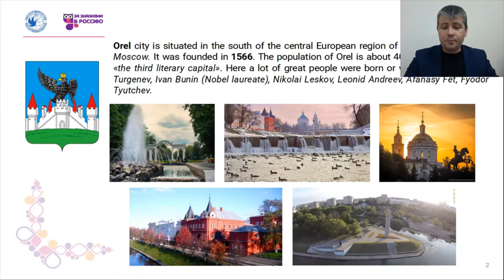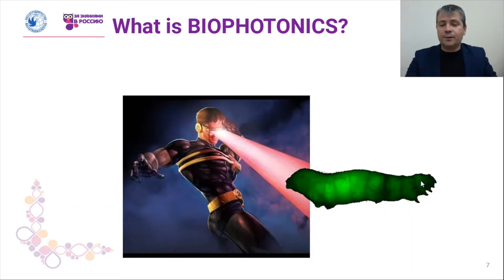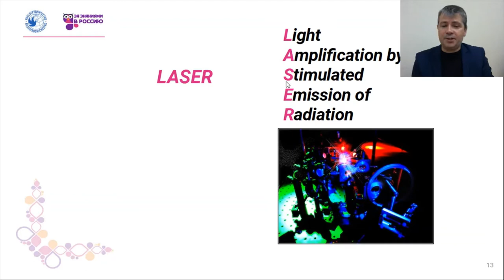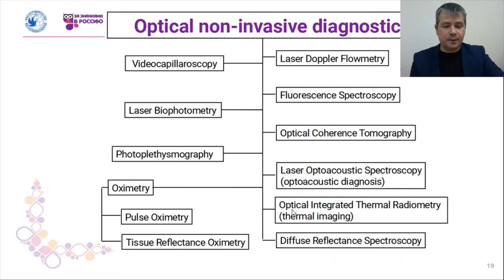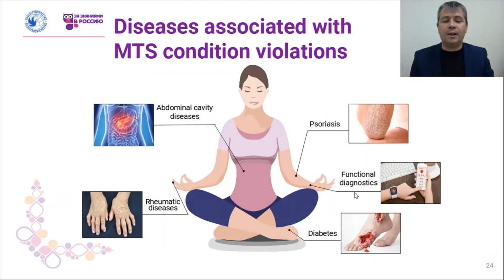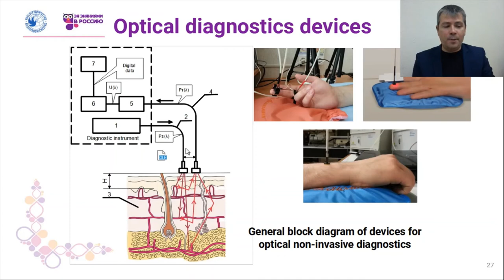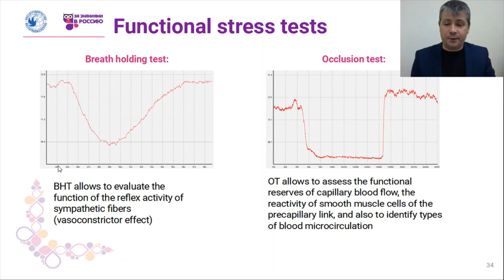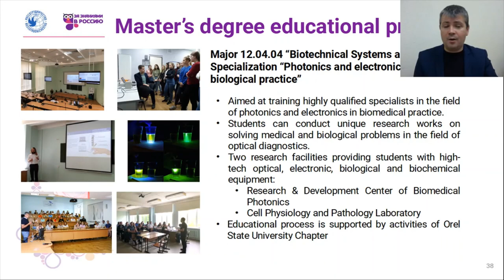A. Dunaev "Priorities of the University's Scientific Activity: Biomedical Photonics"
The lecture "Priorities of the University's Scientific Activity: Biomedical Photonics" by Leading Research Fellow at Research and Development Center of Biomedical Photonics (Orel State University) Andrey Dunaev for the educational project "For education to Russia"

Научно-популярная лекция ведущего научного сотрудника научно-технологического центра биомедицинской фотоники ОГУ имени И.С. Тургенева Андрея Валерьевича Дунаева "Priorities of the University's Scientific Activity: Biomedical Photonics" в рамках образовательного проекта "За знаниями в Россию"